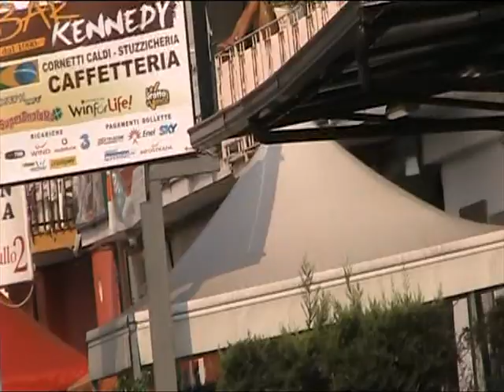alla rotonda per caivano